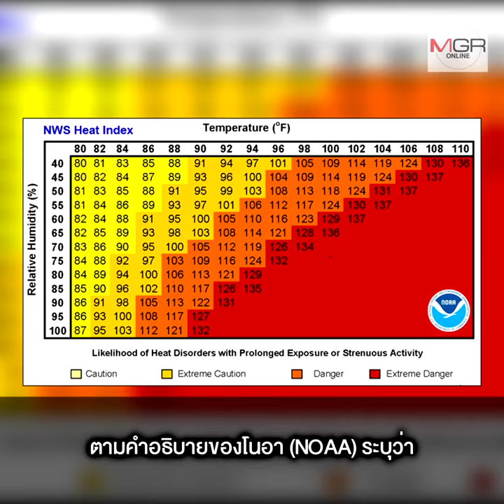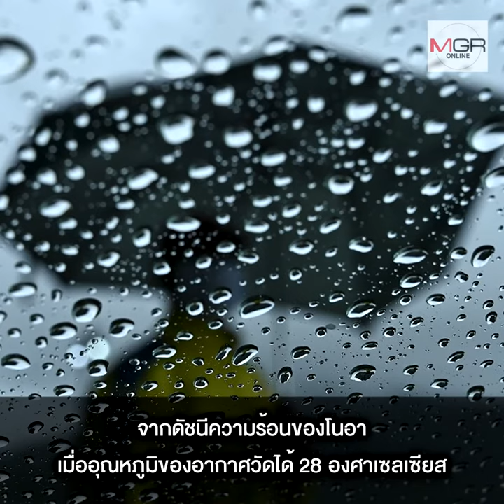ทำไมรู้สึกร้อนกว่าอุณหภูมิที่วัดได้